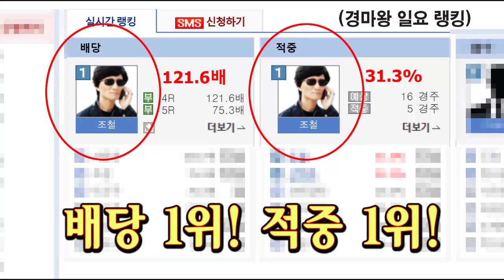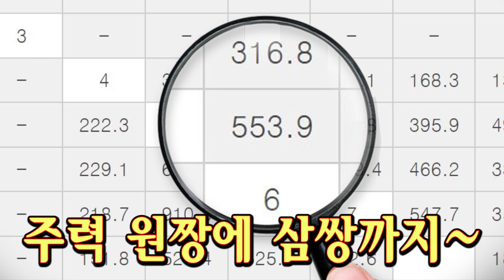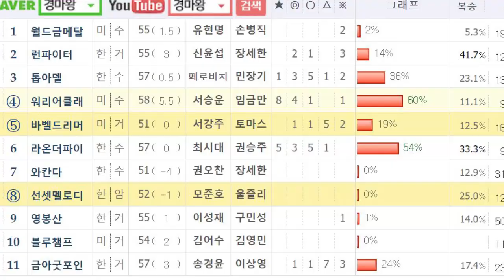[경마] 휴가비 '입금' 받으셨나요? 553배 121배가 쾅!쾅! 7월 마지막주 경마는 조철이 쐈습니다~! 경마 조철과 오케이~!